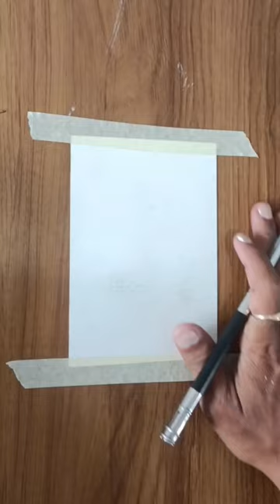Easy Drawing Shiva||lord of Shiva Drawing